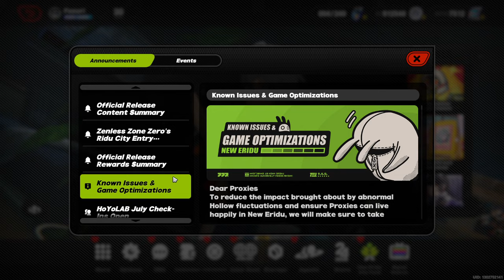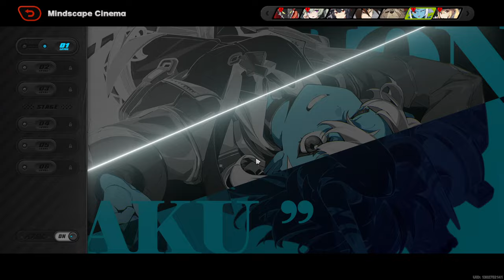Can I win 50/50 on this Ellen banner (Full Video) - Zenless Zone Zero (ZZZ)